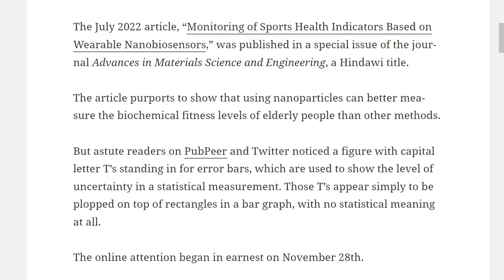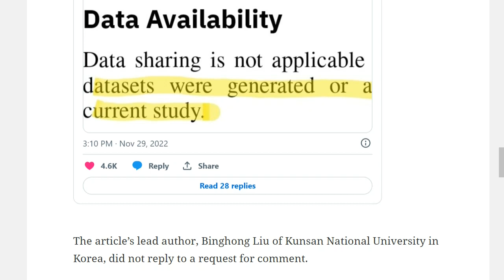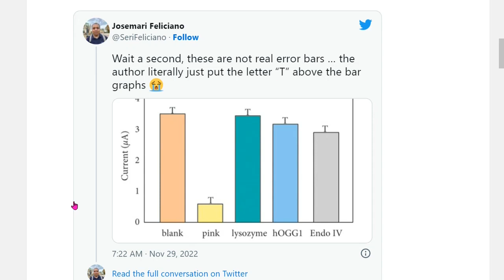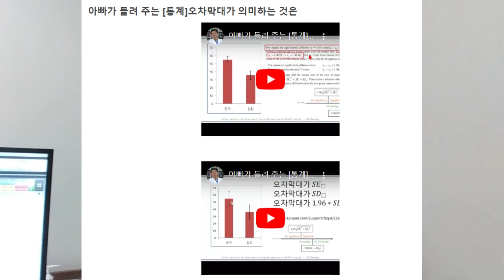트위터에서 난리난 한 차트와 나의 생각